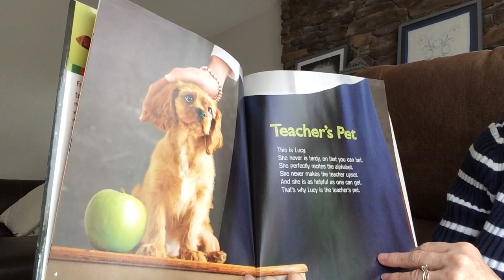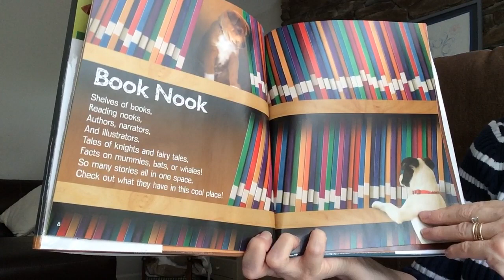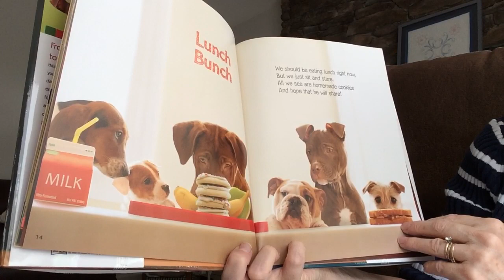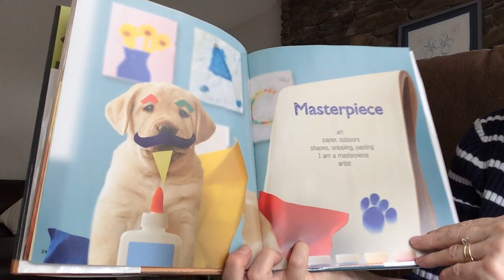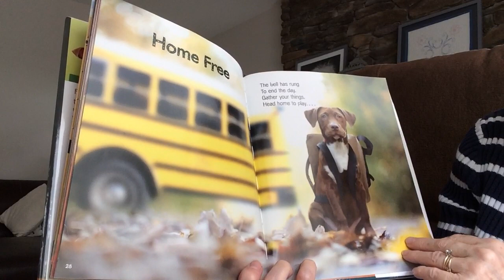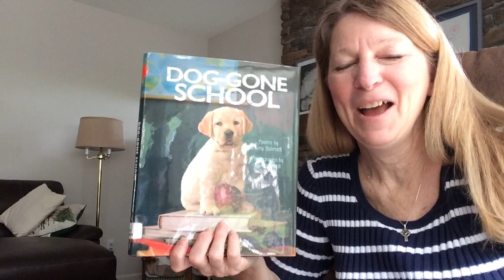Dog Gone School by Amy Schmidt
Read by Mrs. Franklin-Ledyard / librarian